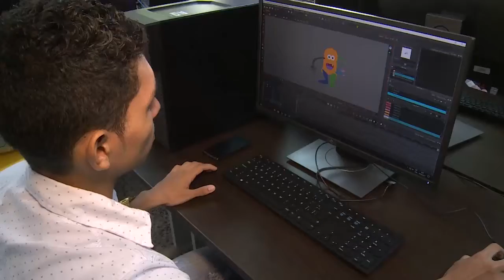Inauguración Punto Vive Digita Labl para la Gente - Ibagué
El 18 de Marzo el Presidente de la República Juan Manuel Santos y el Ministro TIC David Luna Inauguraron el Punto Vive Digital Lab para la Gente en Ibagué.